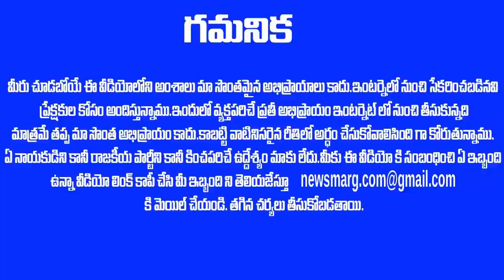అన్నగారి బిడ్డలు రా . చెడుగుడు ఆడేసిన దగ్గుబాటి పురందరేశ్వరి , నారా భువనేశ్వరి